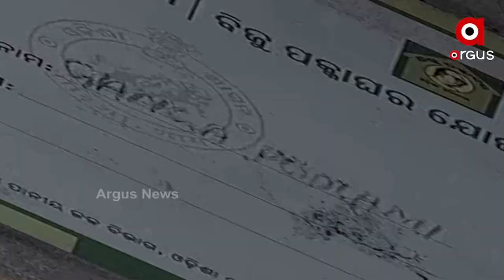ଭଙ୍ଗା କାନ୍ଥରେ ଲାଗିଛି ନୂତନ ବିଜୁ ପକ୍କା ଘର ଫଳକ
ସରକାରଙ୍କ ସମସ୍ତ ଯୋଜନା ସତେଯେମିତି ପ୍ରହାଳିକା l ବିଜୁ ପକ୍କା ଘର ହେଉ ଅବା  ସ୍ୱଚ୍ଛଭାରତ ମିଶନ, ସବୁ ଯୋଜନା ଯେପରି ଦୁର୍ଗମ ଅଞ୍ଚଳରେ ଅପହଞ୍ଚ  l ପୁରୁଣା କାନ୍ଥରେ ଶୋଭା ପାଉଛି ନୁଆଁ ବିଜୁପକା ଘର ଯୋଜନା ଫଳକ l